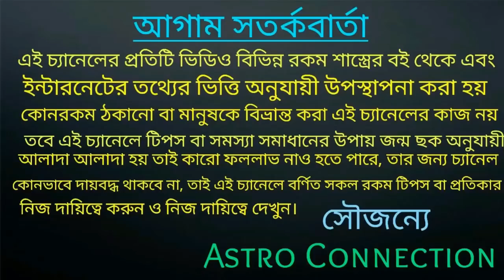আজ মধ্যরাত থেকে মা তারা ৮ রাশি কে দুই হাত ভরিয়ে দিতে চলেছে!!!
বন্ধুরা এই ভিডিওতে আমি বলেছি আজ মধ্যরাত থেকে মা তারা ৮ রাশি কে দুই হাত ভরিয়ে দিতে চলেছে।